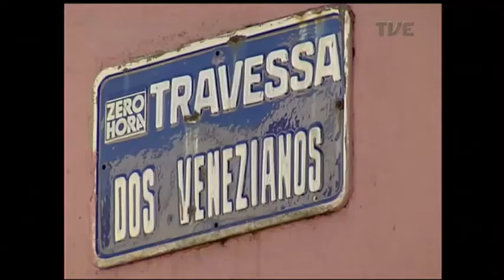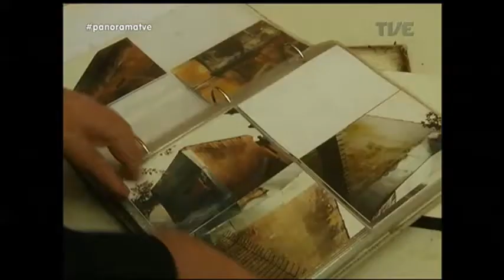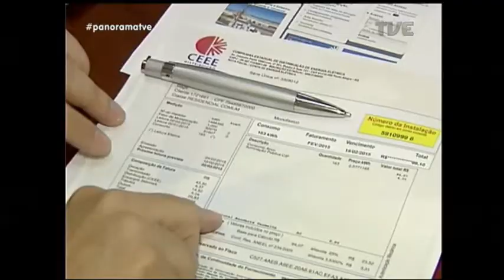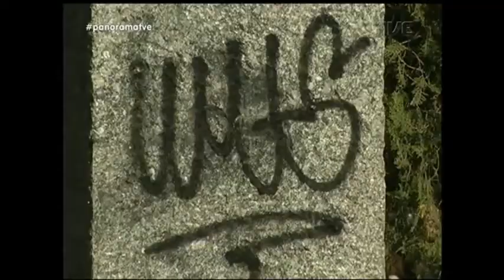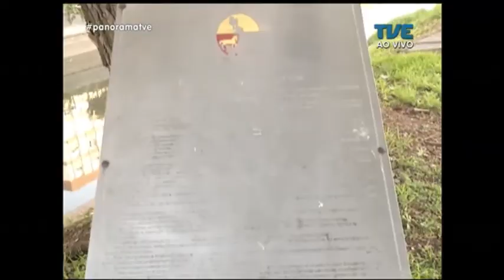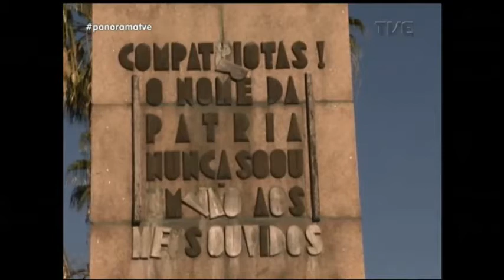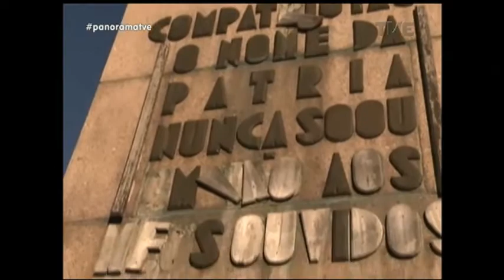Panorama | TVE - Dia do Patrimônio Histórico - 17/8/17